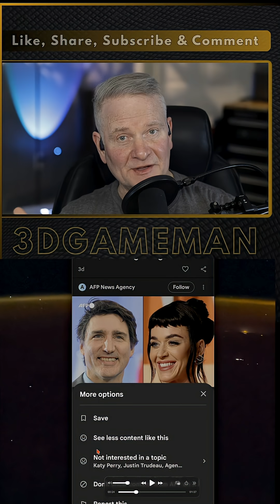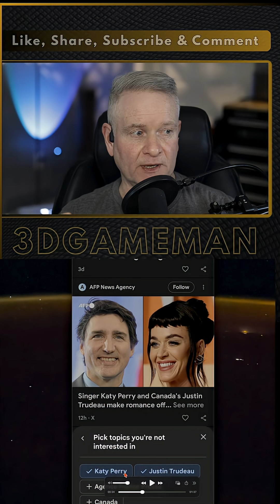How To Choose What You're Not Interested In On Google News (Android)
Android users accessing Google News can easily customize their feed to suppress unwanted sponsored or irrelevant content. The customization process involves tapping the three-dot menu icon associated with a specific article. This action reveals options allowing users to directly adjust the recommendation algorithm. Users can select "Don't want to see the content anymore" to block that exact item. Alternatively, they can select "See less content like this" to reduce similar topics, or "Not interested in a topic" to filter out the broader subject matter. Applying these filters helps users curate a more focused and relevant news feed experience.